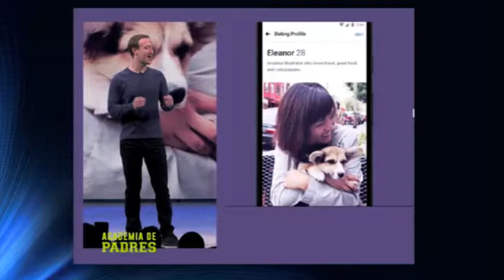Academia De Padres 2018 E14 B03